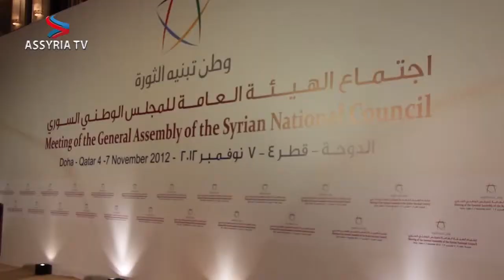Assyria TV - Assyrian Participation SNC Meeting in Doha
Report about the Syrian Opposition meeting in Doha. The meeting elected George Sabra as a president of the Syrian NAtional Council SNC.